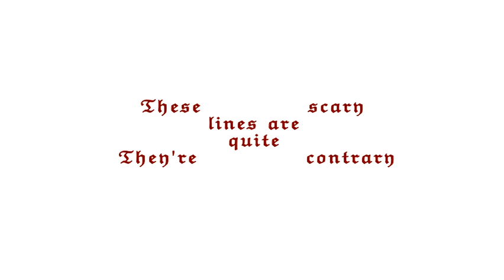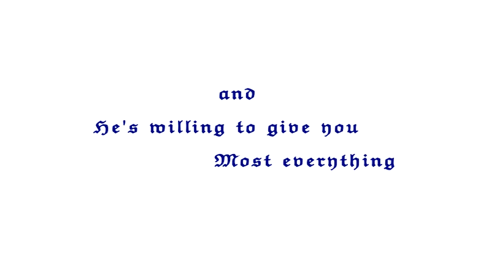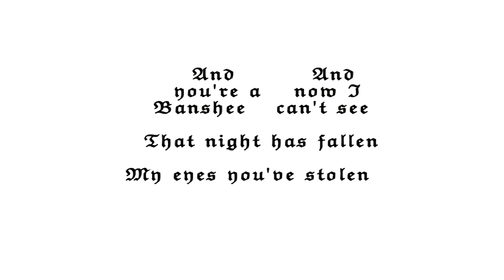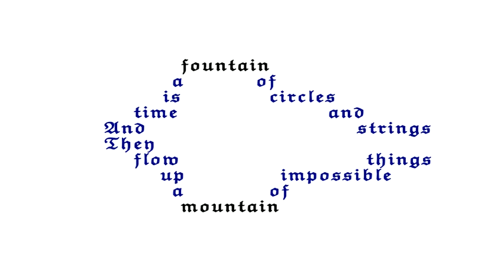Time is a Fountain - 6/10 - Lullabies (2005)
Written on March 16th, 2004